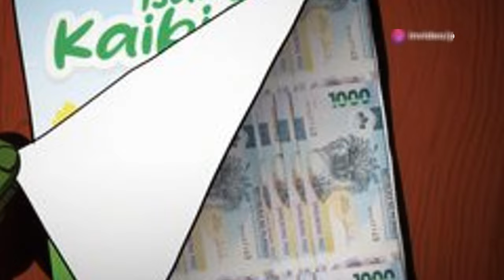Sheila Guo & Cassandra Ong: Latest Updates on Their Return to the Philippines! 🇵🇭️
OUTLINE:
00:00:00 The Guo Network
00:00:51 Flight and Apprehension
00:01:35 Charges and Allegations
00:02:18 The POGO Connection
00:04:12 A Senate Inquiry
00:05:02 A House in Contempt
00:07:08 International Collaboration
00:08:03 The Investigation Continues

Today, we dive into the recent developments surrounding **Sheila Guo** and **Cassandra Ong** as they return to the Philippines after their detention in Indonesia. 🇮🇩✈️

📅 On August 22, 2024, Sheila, sister of **Alice Guo**, and Cassandra, a business partner of the ousted mayor, were brought to the **Bureau of Immigration** in Manila. 🏢 This follows their arrest by Indonesian authorities for alleged immigration offenses.

🔍 Join us as we explore:
- The circumstances of their arrest in Batam, Indonesia. 🚨
- The legal proceedings they will face upon arrival in the Philippines. ⚖️
- Insights into the ongoing issues related to **Alice Guo** and her passport controversies. 📜

💬 What are your thoughts on this unfolding story? Share your opinions in the comments below!